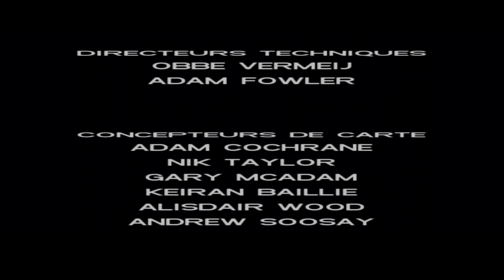L'espiègle - Grand Theft Auto Vice City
Trophée Or L'espiègle
Terminez la mission "Amis proches".

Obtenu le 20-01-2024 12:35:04